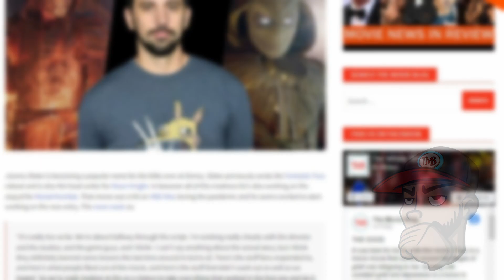Jeremy Slater's Mortal Kombat 2 News: New Details Revealed!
Jeremy Slater is becoming a popular name for the folks over at Disney. Slater previously wrote the Fantastic Four reboot and is also the head writer for Moon Knight. In between all of this madness he’s also working on the sequel for Mortal Kombat. That movie was a hit on HBO Max during the pandemic and he seems excited to start working on the new entry.

▸ Twitter.com/tmb_tweets
▸ Facebook.com/TheMovieBlogOnline
▸ Instagram.com/TheMovieBlogOnline
▸ TikTok.com/TheMovieBlogOnline